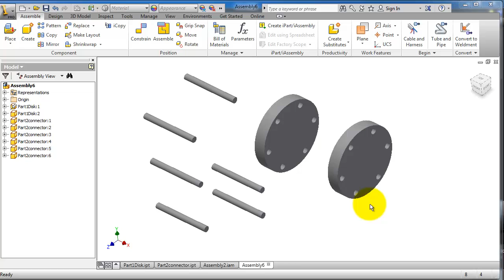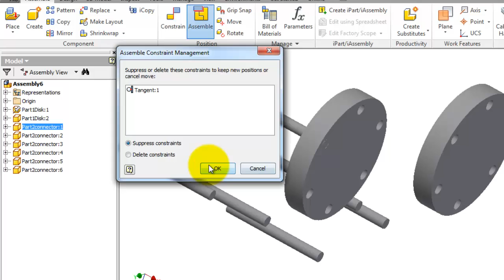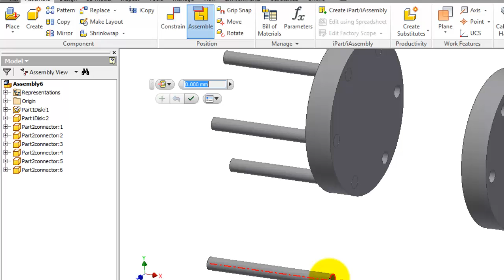94 Inventor assembly Tutorial: 2nd method, assemble feature